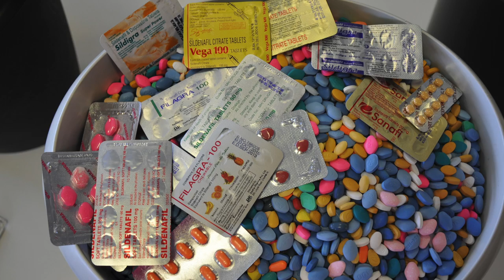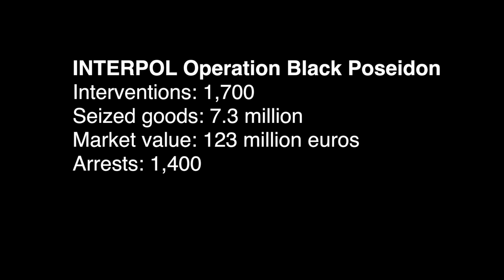INTERPOL OPERATION BLACK POSEIDON 2012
International operation led by INTERPOL reveals scale of illicit goods trafficking

More than 1,400 arrested or probed and millions of illicit goods seized in Operation Black Poseidon

LYON, France -- An INTERPOL-led operation against illicit goods trafficking across Eastern Europe has revealed the extent and increasingly elaborate methods used by transnational crime groups to traffic illicit goods with more than 1,400 individuals arrested or under investigation and the seizure of 7.3 million trafficked goods.

The month-long Operation Black Poseidon (May 2012) involved INTERPOL's National Central Bureaus in Belarus, Georgia, Moldova, Turkey and Ukraine working with national police and investigators who carried out some 1,700 interventions at commercial locations including markets, as well as at ports and airports, in cooperation with prosecutors, customs and intellectual property crime experts.

Vasyl Nevolia, the Head of INTERPOL's National Central Bureau in Kiev, Ukraine, said: "Operation Black Poseidon was important in removing potentially dangerous and sub-standard goods from circulation. It highlights the need for international police cooperation and what can be achieved through regional and global operations against organized crime networks."

"The success and the increased awareness provided by Operation Black Poseidon demonstrates that the fight against intellectual and industrial property crimes has become a priority for Turkey's police authorities, in addition to fighting terrorism and drug trafficking," said Rafet Ufuk Önder, the Head of INTERPOL's National Central Bureau in Ankara, Turkey.

With officers from INTERPOL's Trafficking in Illicit Goods unit coordinating the international operation both on the ground and at its General Secretariat headquarters in Lyon, Operation Black Poseidon led to the seizure of illicit clothing, toys, foods, electronics, cigarettes and tobacco, agrochemicals and vehicle spare parts worth 123 million Euros.

"Operation Black Poseidon will have dealt a serious blow against the transnational criminal networks behind illicit trade, as well as protected the public from potentially dangerous substandard and fake goods, and raised awareness of the threat these represent," said Simone Di Meo, Criminal Intelligence Officer with INTERPOL's Trafficking in Illicit Goods programme and the operation's coordinator.

The operation was carried out within the framework of INTERPOL's Trafficking in Illicit Goods initiative which aims to identify and dismantle the organized crime networks siphoning billions of Euros from the public purse through the trafficking of illicit goods.

"The high number of arrests and illicit goods seized during Operation Black Poseidon highlights the international scale of illicit trade and the benefits national police, customs and other law enforcement agencies derive from working closely together with representatives of regulatory bodies and the private sector to stop the criminal networks behind this crime," said John Newton, the head of INTERPOL's Trafficking in Illicit Goods unit.

INTERPOL's initiative combating illicit trade will assist police across its 190 member countries to not only target the transnational crime groups but also identify the routes used in transporting illicit goods, which are often also used for human trafficking and drug smuggling.

The key role that industry will play in supporting INTERPOL's initiative was underlined with the decision by Phillip Morris International in June to pledge 15 million Euros over a three-year period to INTERPOL's Fund for a Safer World to help the world police body develop a strong global programme against trafficking in illicit goods.